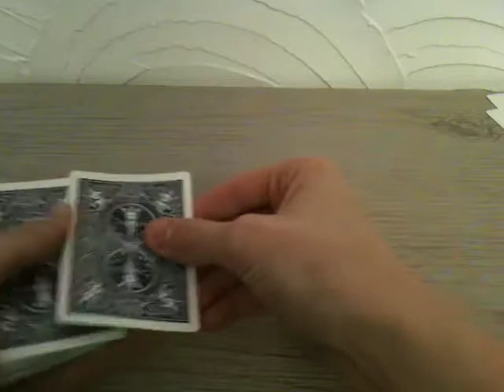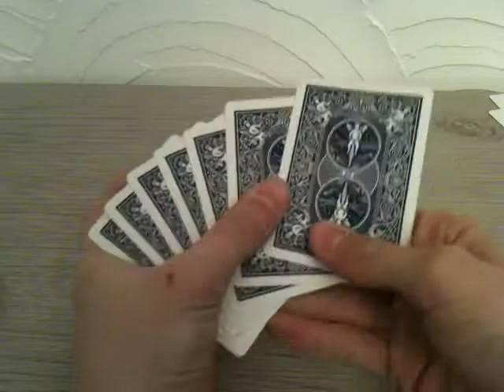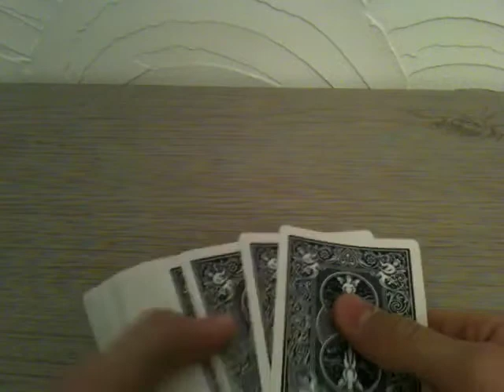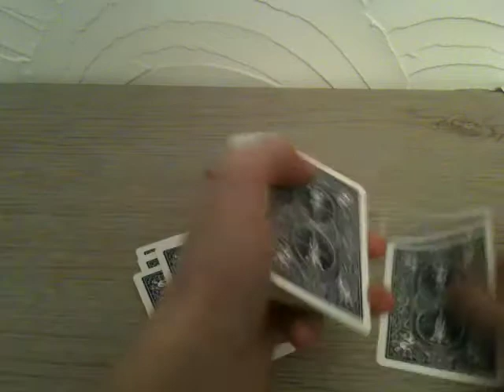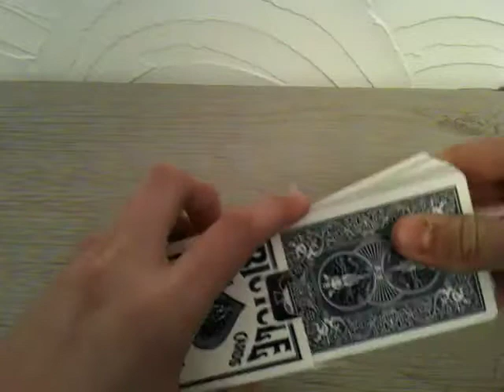Trouver le bon nombre de cartes - Tour de magie - Explications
Ce tour consiste à trouver le bon nombre de cartes de couleur rouge ou noir piochée par le public. Ce tour necessite une préparation qui est expliquée dans la vidéo !